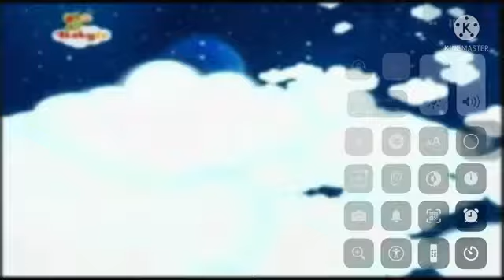30 September 2023